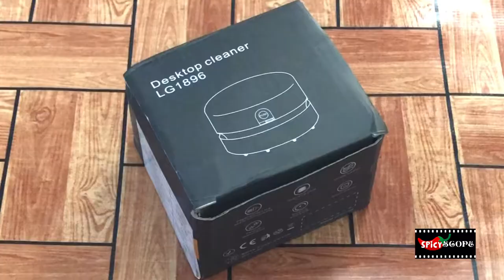Unboxing Mini Vacuum Cleaner | Desktop, Laptop, Car Vacuum Cleaner, Pet Hair, Craft, Paper Scraps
Unboxing Mini Vacuum Cleaner | Desktop cleaner, Laptop cleaner, Car Vacuum Cleaner, keyboard cleaner. It can clean Pet Hair. It can be used for cleaning Craft, Paper Scraps, glitter. It can be used to clean sofa, dining table, desk, office desk, study table, children table, kitchen slab, and more.

COPYRIGHT
Our channel SpicyScope owns the Copyright of the content. Reuse or reproduction without seeking our permission is not allowed.